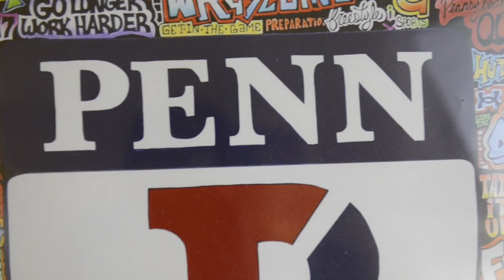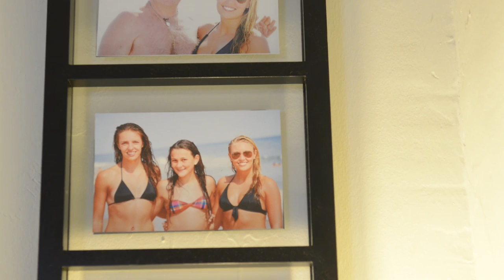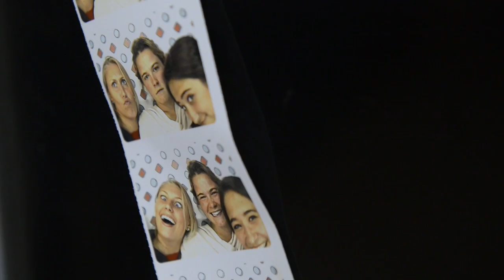Off The Field: Penn's Meg Markham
For years, Lacrosse Magazine's "Off The Field" print segment has given you a glimpse into the lives of your favorite players. Now we're bringing you on a guided tour from the players themselves.

In this month's episode, check out Penn All-American defender Meg Markham's luxury penthouse.